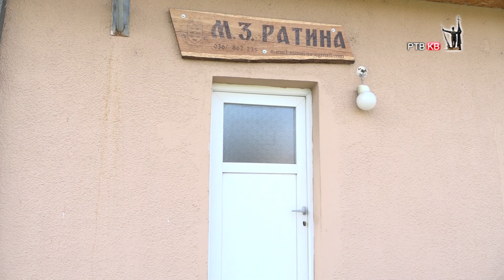Prilog RTVKV Problemi u selu Ratina bice reseni, obecavaju iz lokalne samouprave